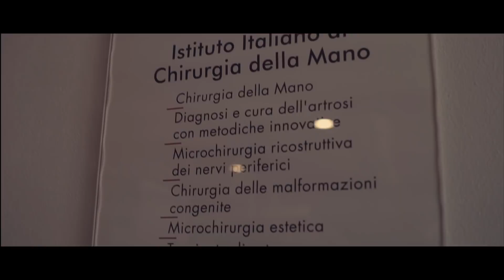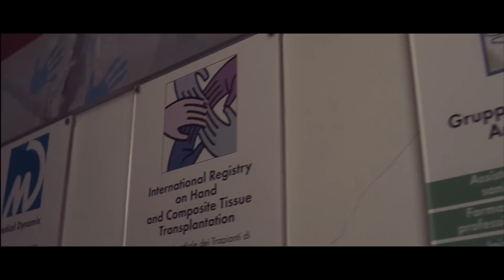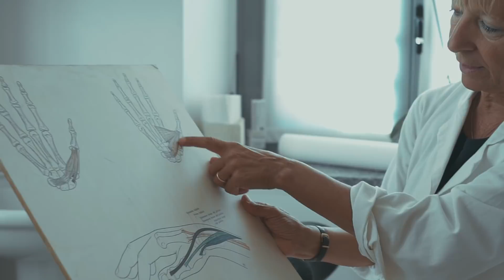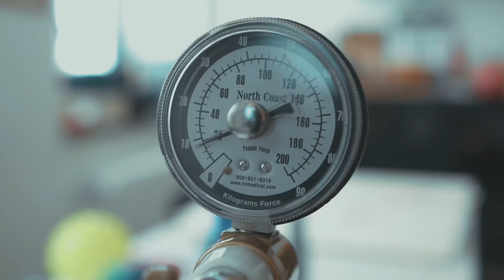È UFFICIALE: LA MIA MANO NON TORNERÀ MAI COME PRIMA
Oggi faremo una chiacchierata con la mia fisioterapista in merito al problema che ho avuto alla mano. Lei risponderà a tutte le domande che mi avete fatto nell'ultimo periodo.
NONOSTANTE I PROBLEMI RICORDATE SEMPRE: SOGNATE IN GRANDE MA AGITE ANCORA PIÙ IN GRANDE!

➜ ALEXMAGIX

ATTREZZATURA:
CAMERA PRINCIPALE SENZA OBIETTIVO
CAMERA PRINCIPALE CON OBIETTIVO
VLOG CAMERA
ACTION CAMERA
MICROFONO SEMI PROFESSIONALE
MICROFONO PROFESSIONALE
SCHEDA SD
COMPUTER PER MONTARE VIDEO
Edited by: Truemotionagency